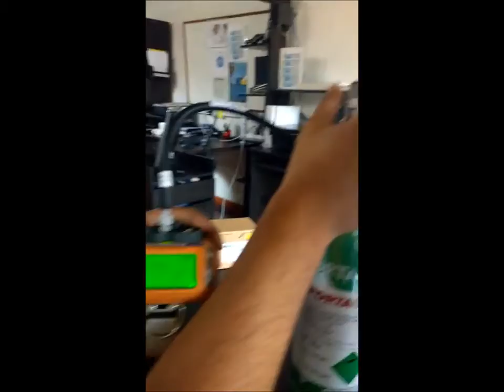Bump Test detector de gases Crowcon - GasPro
Procedimento de bump test no detector de gas Crowcon - GasPro